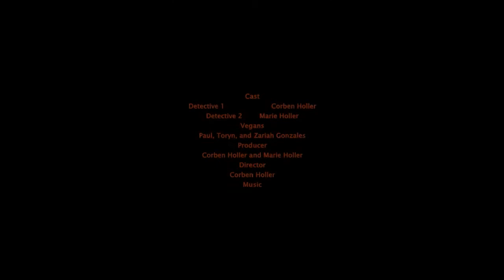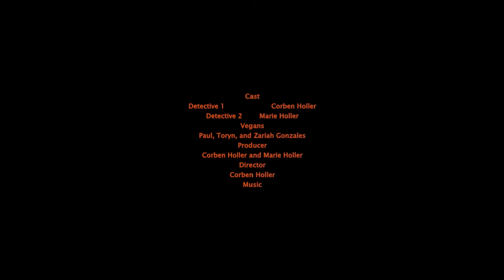Vegans KILLING us ALL! by Corben Holler 8-3